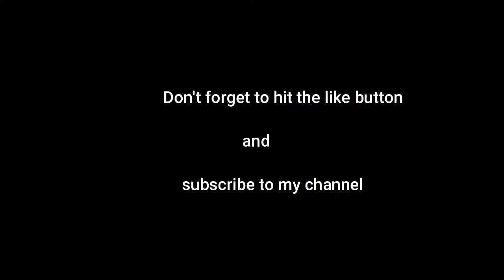Preparing soil for new Grow bag for summer veggies - kitchen waste into fertile soil for plants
Preparing soil for new Grow bag for summer veggies - kitchen waste into fertile soil for plants. In order to save time and extra effort on building fertile soil for vegetable plants one should bury kitchen garbage i.e. fruit peelings, vegetable leftover and egg shells etc in the soil. By doing so you wouldn't need to decompose kitchen waste separately. The bacteria already present in soil will help breakdown the organic material into fertilizer until your veggie plants in the seedling trays are ready to be shifted into these grow bags and pots.